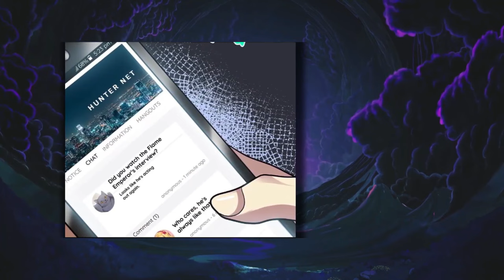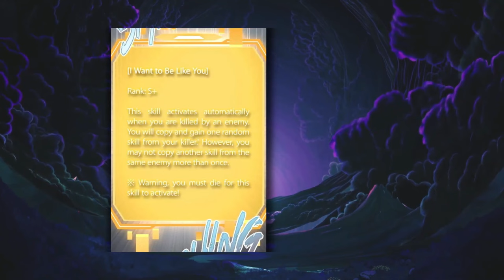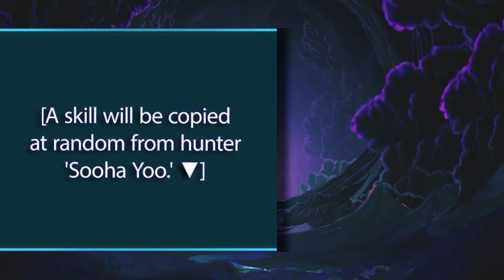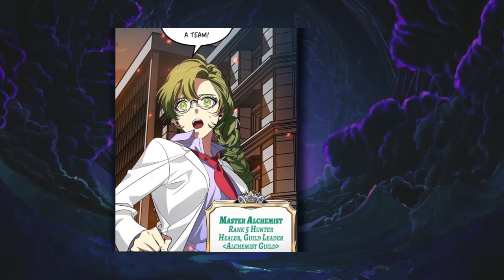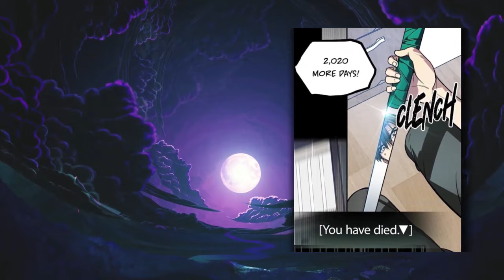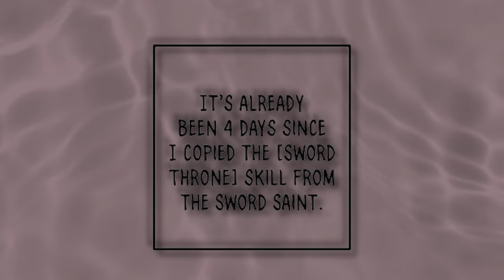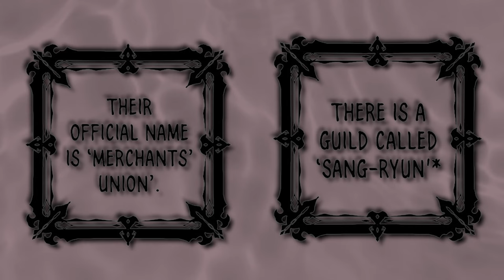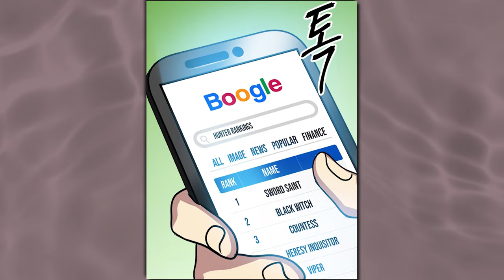Weak Boy Becomes Stronger With Every Death And Reaches SSS+ Rank - Manhwa Recap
manhwa recap of SSS-Class Revival Hunter